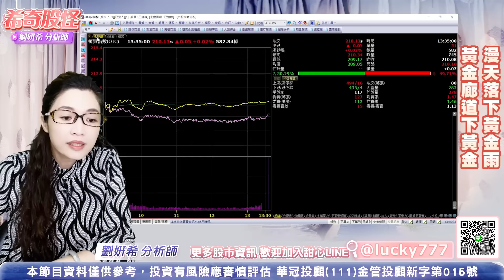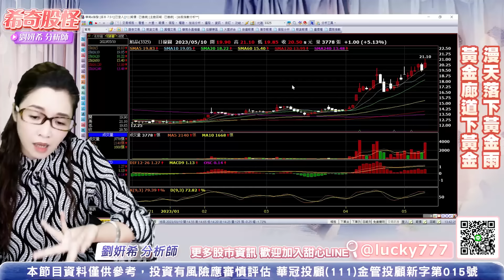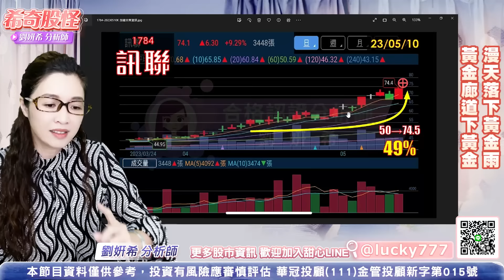希奇股怪-直播碎碎唸-2023.05.10